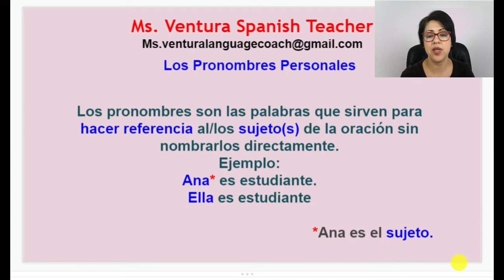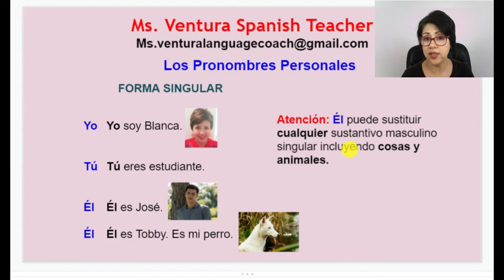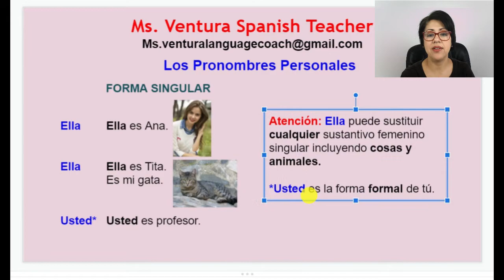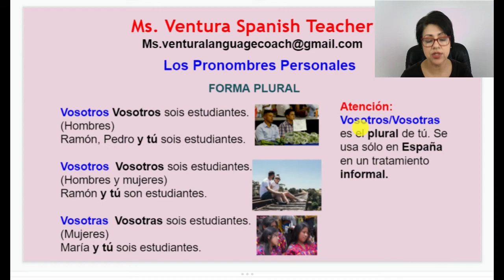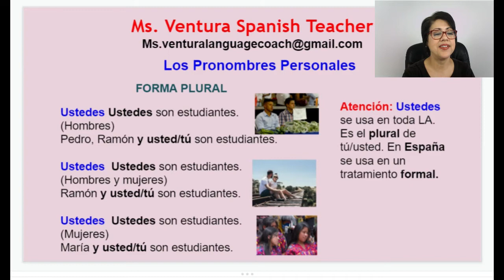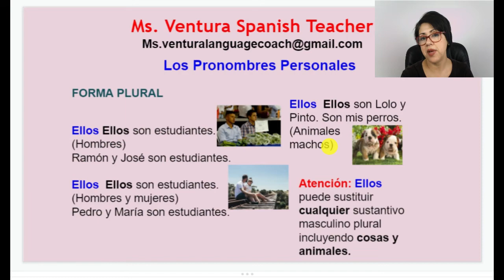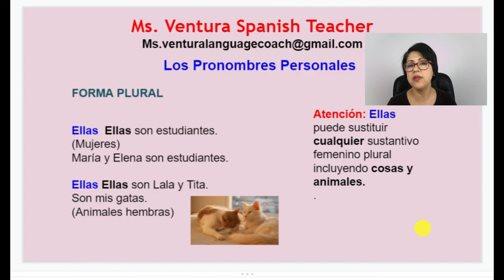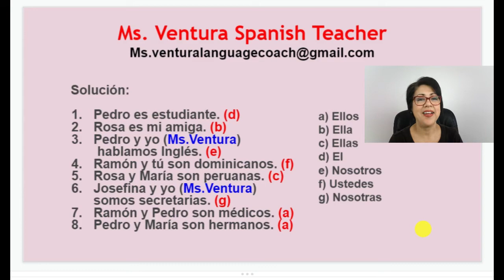Lesson 1: Personal Pronouns